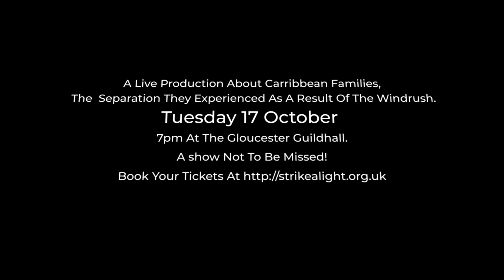THE GRIP TRAILER